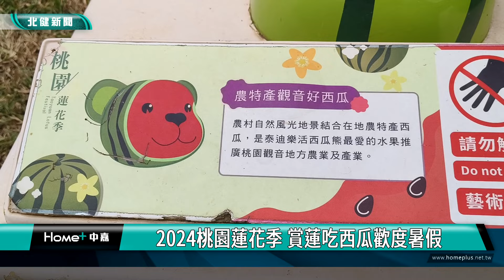花 蓮花|2024桃園蓮花季 賞蓮吃西瓜歡度暑假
2024桃園蓮花季開跑市府歡迎民眾來觀音賞花吃西瓜歡度暑假

2024桃園蓮花季上周末在觀音區蓮花園休閒農業區熱鬧登場，桃園市長張善政也特地前來體驗，不僅能欣賞各式蓮花，品嘗蓮花餐，還有音樂表演可聽，和以愛情為主題的裝置藝術可拍，七月更恰逢觀音區西瓜盛產，市府邀請大小朋友在8/4之前，前來賞花、拍照、品嘗在地農特產。

接過各色蓮花後，桃園市長張善政也與小朋友一同踏上大王蓮，體驗漂浮在水上的特殊感受。2024桃園蓮花季上周末在觀音區蓮花園休閒農業區熱鬧登場，桃園市長張善政也特地前來，不僅能欣賞各式蓮花，品嘗蓮花餐，還有音樂表演可聽，和以愛情為主題的裝置藝術可拍，多元體驗張善政也邀請全國各地民眾前來欣賞美麗蓮花，品嘗觀音優質瓜果。

蓮花園休閒農業區總幹事也介紹，由於提早先種，目前花況很好，不僅遊客中心特別種植的香水蓮盛開，周圍的蓮花田也都是盛開狀態，更能看到蓮蓬和享用蓮子餐點，也可以申請導覽來更了解生態知識。不過他也提醒民眾，蓮花在清晨五六點便會陸續開花，接近中午左右則會閉合，想要賞花和拍到美照的朋友務必要趁早。

而七月份，也正是觀音區西瓜盛產的季節，蓮花季現場也設置瓜果長廊，也擺出大西瓜彩繪來促銷。觀音區農會總幹事也推薦，這裡的西瓜甜度都十分高，來觀音賞花的同時也別忘了來品嘗夏季特產。

蓮花季展期從即日起到8/4，農業局也準備一系列精采表演，以及電子集章送好禮的活動，市府歡迎民眾前來賞花、拍照、品嘗在地農特產。